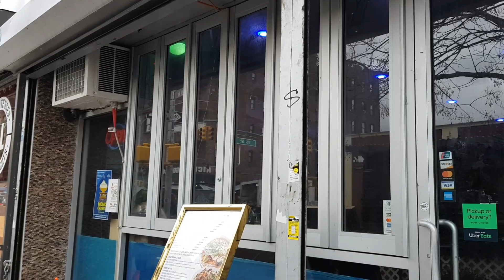티베트음식 맛집소개 현지인들이 가는 뉴욕맛집 유리튜브 in New York Lhasafastfood Best Tibetan Eaterie in NYC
현지인들이 가는
숨겨진 티베트 분식점을 소개합니다.